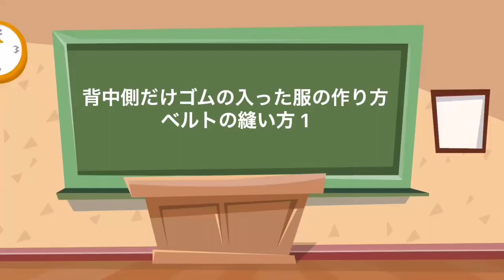プロの洋裁の先生が教える 初めてでも作れる後ろにゴムの入ったスカートの縫い方1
ウエストスッキリ目に見えるのに
背中側だけゴムだから着替えもカンタン
ゴムスカートの縫い方です
作りながらみやすいように部分ごとに分けてるよ
一時停止しながら縫ってね🎵
ウエストのベルト部分の縫い方です
その１　この動画
手作り服の作り方と型紙　ＵＳＡＫＯの洋裁工房

musics　Notzan ACT（Ticket #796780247） オンラインとオフラインで洋裁教室を開いています。ぜひ習いに来てね！